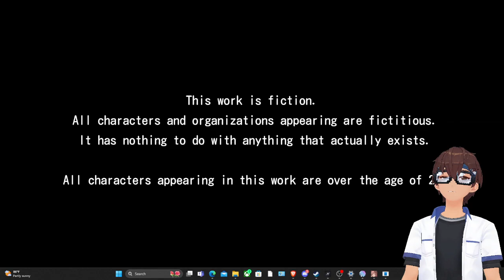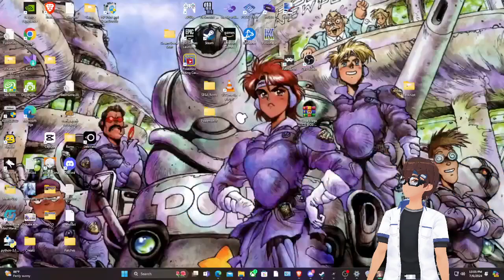Waifu Bar Simulator